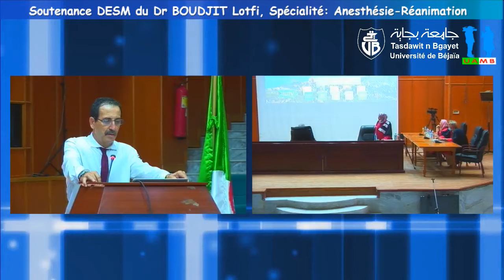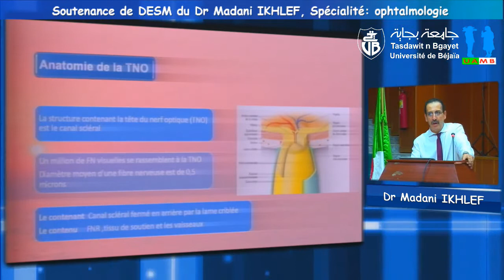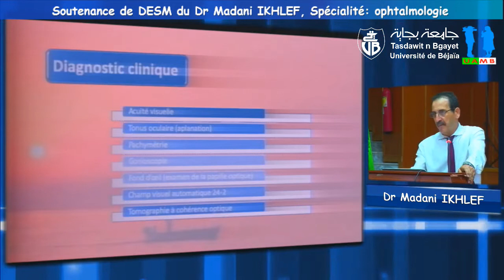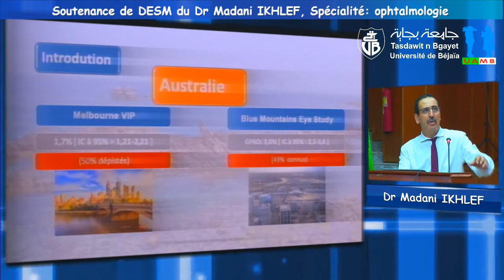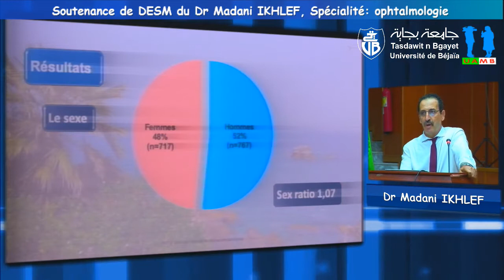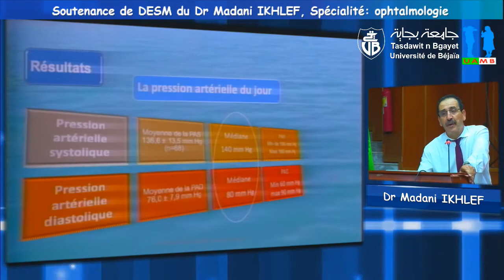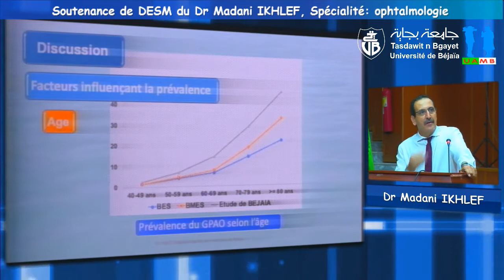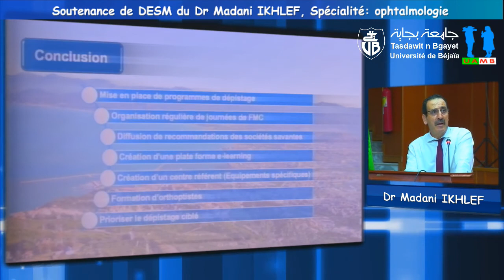Soutenance de doctorat en Sciences Médicales, par: Dr IKHLEF Madani, Maître assistant,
Spécialité: ophtalmologie, CHU-Bejaia, Thème: Aspects épidémiologiques et cliniques du GPAO à Bejaia
Département de Médecine, Faculté de Médecine, service d’ophtalmologie du CHU de Béjaïa , Université Abderrahmane Mira de Béjaïa
Date: Mercredi 08 juillet 2020